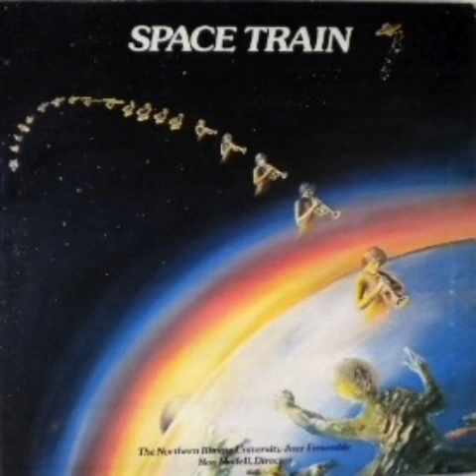The Northern Illinois University Jazz Ensemble - Space Train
Space Train